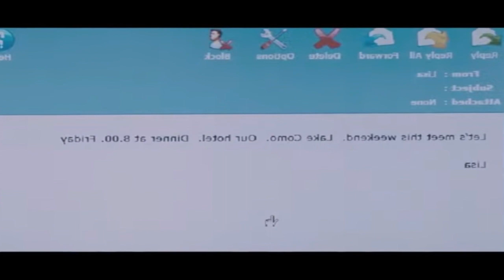12 Taon Na nagloko si Misis kahit ibinigay na sakanya ang lahat! movie recap romance | Ricky TV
Ito si Peter, isang software engineer, at ang kanyang asawa, si Lisa, na isang shoe designer, sa kanyang fashion show. Ang mag-asawa ay kasal sa loob ng dalawampu't limang taon, kasama ang isang may sapat na gulang na anak na babae, si Abigail. Pagkatapos ng palabas, ipinakilala ni Lisa ang kanyang asawang si Peter sa ilan sa kanyang mga katrabaho. Pagkatapos ay nag-book si Peter ng isang mesa, at si Lisa, ang kanyang asawa, ay sumama sa kanya.